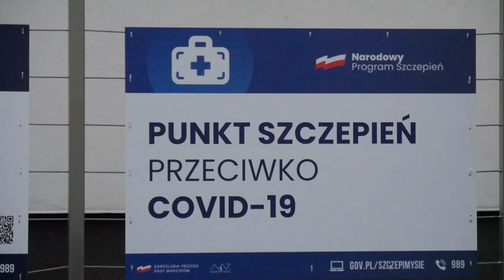Szczepienia w Uniwersyteckim Centrum Klinicznym w Gdańsku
Niedawno informowaliśmy Was o możliwości zaszczepienia się przeciwko koronawirusowi za pośrednictwem Uniwersytetu Gdańskiego i Uniwersyteckiego Centrum Klinicznego 💉 Postanowiliśmy sprawdzić, jak przebiegają szczepienia i co o całej akcji uważają pacjenci. Zapraszamy do obejrzenia materiału!

UWAGA! Od środy 19.05 działalność punktu szczepień przy ul. Dębowej 21 w Gdańsku jest zawieszona do odwołania z powodu braku dostaw preparatów Pfizer.

👍 Podobało Ci się? Daj łapkę w górę!
Aby nas śledzić i być na bieżąco z naszymi materiałami - kliknij subskrypcję oraz dzwoneczek 🔔